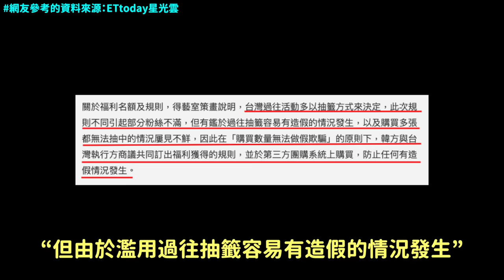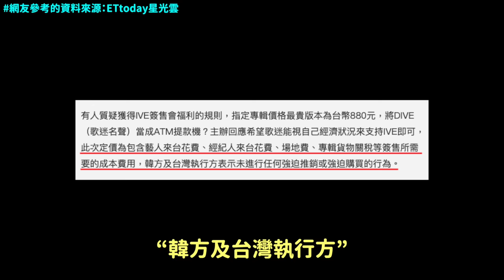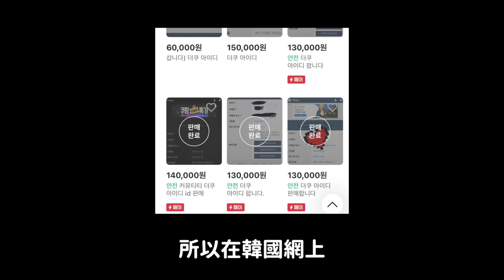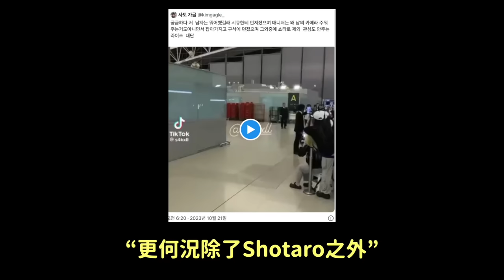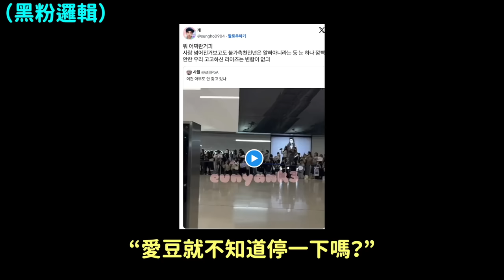把台灣粉絲當ATM？IVE台灣簽售會爭議 韓網反應/推到男粉絲？SM新人男團無辜被抹黑事件｜DenQ